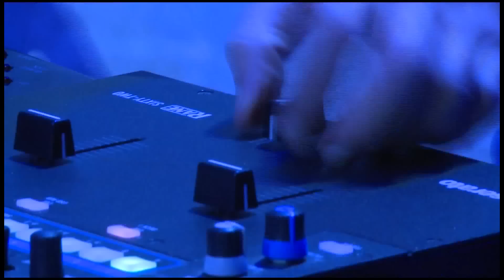Dj Woody IDA 2015 Showcase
DJ WOODY Special Showcase @ IDA WORLD DJ CHAMPIONSHIPS 2015